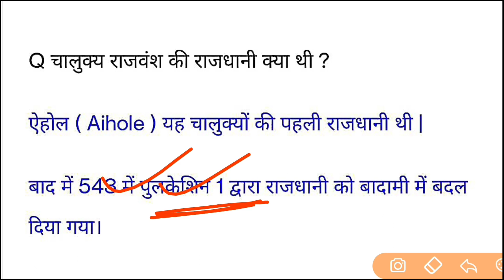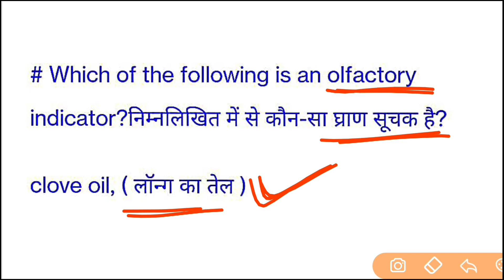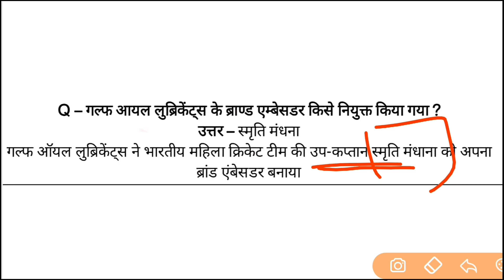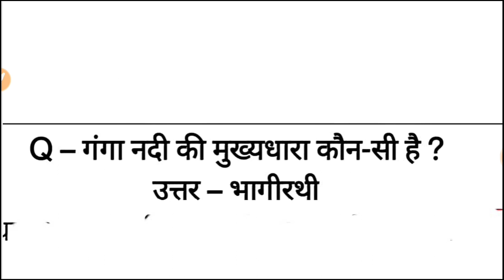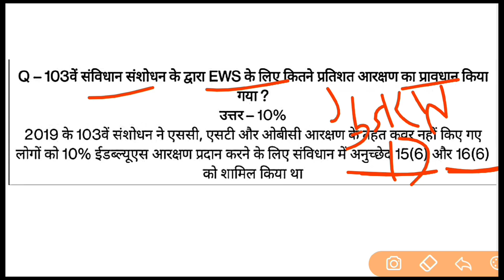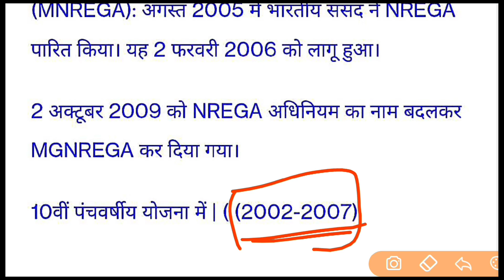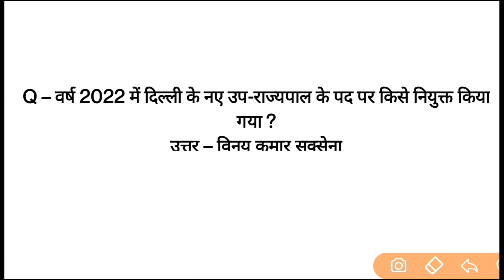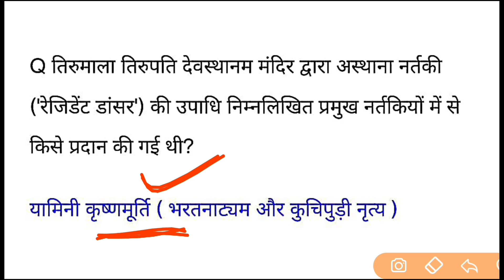SSC CGL 7 December All Shift Question | ssc cgl 7 december 3rd & 4th shift exam analysis 2022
SSC CGL Exam Analysis 2022 🔥| SSC CGL 7 December 4th Shift Question | ssc cgl question paper 2022 |

SSC CGL 4th shift review 7 DECEMBER | SSC CGL Exam Analysis | SSC CGL review Paper

SSC CGL 3rd shift review | 7 DEC Shift | SSC CGL Exam Analysis | SSC CGL review Paper 2022

SSC CGL Last Advise By Abhinay maths sir | ssc CGL Paper Analysis | ssc CGL Paper Analysis

SSC CGL 3rd shift review 7 DECEMBER | SSC CGL Exam Analysis | SSC CGL review Paper 2022

SSC CGL 7 Dec 4th Shift Exam Review | SSC CGL PAPER Analysis 2022 | SSC CGL 7 December
SSC CGL 7 Dec 3rd Shift Exam Review | SSC CGL PAPER Analysis 2022 | SSC CGL 7 December

ssc cgl 2022 mains exam review,
ssc cgl 2022 tier 1 exam review,
ssc cgl 2022 exam reviewssc cgl exam review 2022,
ssc cgl tier 1 2022 exam review,
ssc cgl exam analysis 2022 all shift,
ssc cgl instructions 2022,
ssc cgl paper analysis 2021 english,
ssc cgl paper analysis 2021,
ssc cgl paper analysis 2022 maths,
ssc cgl paper analysis 2021 gk,
ssc cgl paper analysis 2022 gk,
ssc cgl 7 december 2022 paper analysis
ssc cgl 7 december 3rd shift
ssc cgl 7 december 3rd shift question
ssc cgl 7 december 2nd shift analysis
ssc cgl 7 december first shift question
ssc cgl exam paper 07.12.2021 shift-4 question paper
ssc cgl 2022 7 december 3rd shift
ssc cgl 7 december 4th shift
ssc cgl 2022 math paper solution 7 december 2nd shift
ssc cgl 7 december 3rd shift 2 paper in telugu